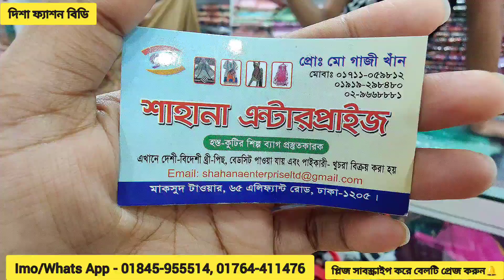খুবই অসাধারণ অরগেন্ডি গুলআহমেদ ডিজিটাল লোন 3পিছ/Latest Design Organdi 3piece